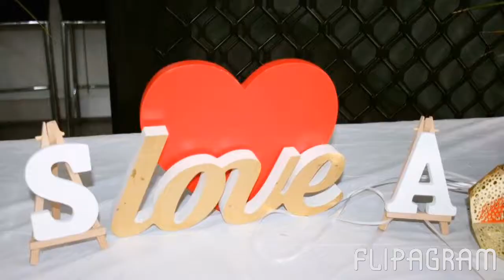Our Engagement Party